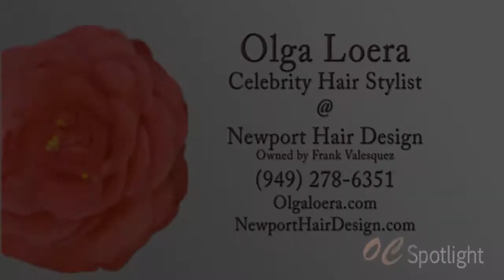OC Spotlight Olga Loera